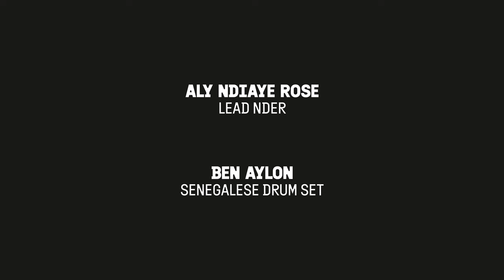Ben Aylon, Aly Ndiaye Rose & Les Rosettes • Saint Louis Jazz 2024 • Full Concert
Ben Aylon, Aly Ndiaye Rose & Les Rosettes
Saint Louis Jazz 2024 • Senegal
Full Live Concert, May 16th, 2024

Chapters:
00:00 - Intro
04:53 - Composition
08:45 - Walo
13:10 - Rose Rhythm
19:38 - Diame
24:38 - Ndjouk
26:42 - Tyson
31:35 - Composition
35:32 - Barambaye / Dance Solos

* Walo, Rose Rhythm - Composition by Doudou Ndiaye Rose
* Diame - Composition by Doudou Ndiaye Rose & Julian Jouga

Aly Ndiaye Rose - Lead Nder
Ben Aylon - Senegalese drum set & xalam

Les Rosettes:
Mamy Dieyla
Ndeye Seynabou
Adji Maguete Ndiaye
Sophie Mboup
Ndeye Anta Ndiaye
Soda Mbaye
Marieme Ndiaye

Drummers:
Moustapha Mbengue
Assane Mbaye
Dourfal Ndiaye
Djiby Faye

Recording, mix & video editing:
Ben Aylon

Special Thanks - Norbert Hausen

Music, tour dates and more